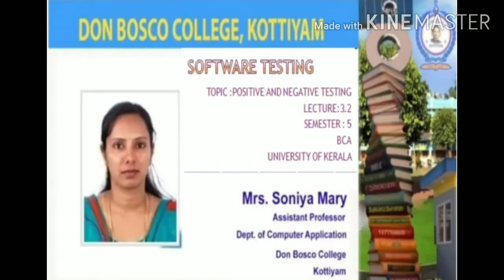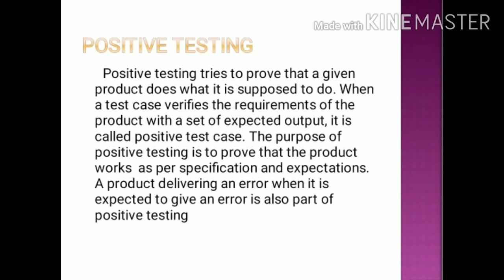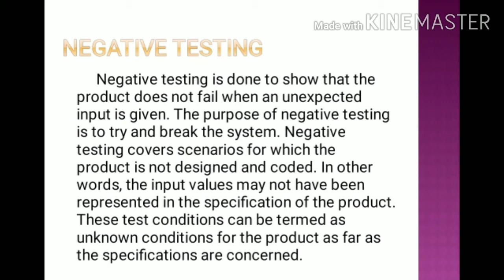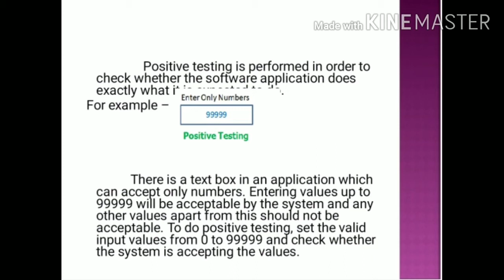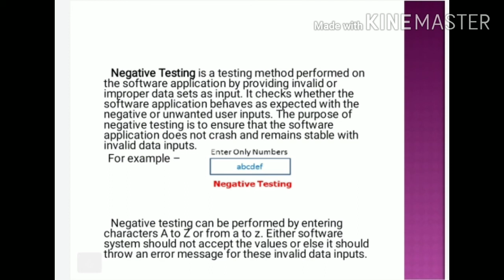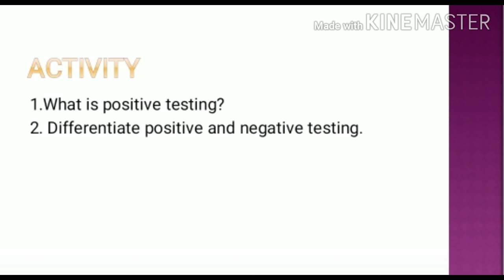LECTURE 3.2; SOFTWARE TESTING; MODULE 3: BLACK BOX TESTING; BCA SEMESTER 5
This lecture gives description about positive and negative testing